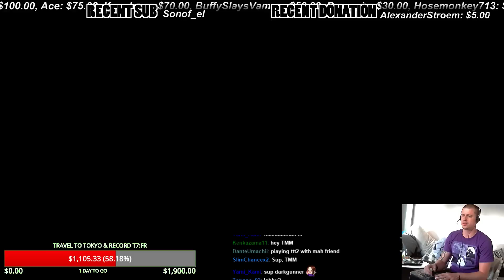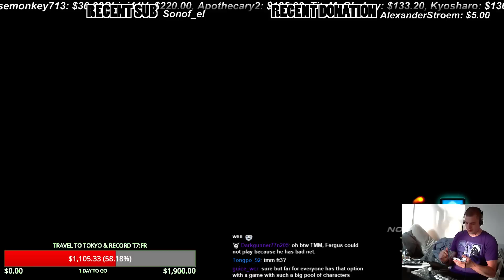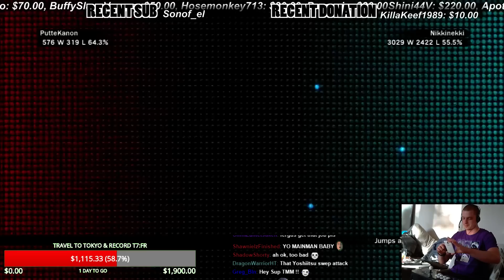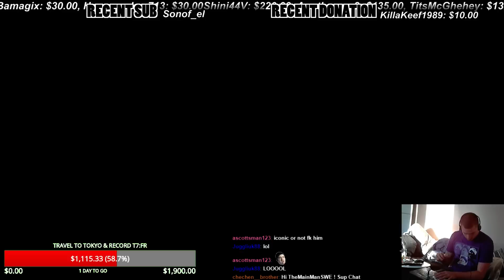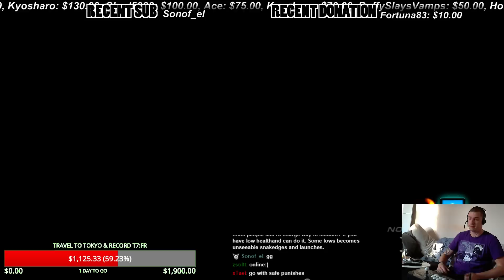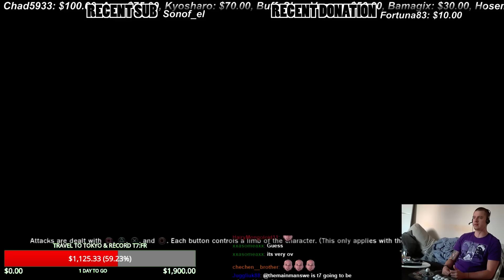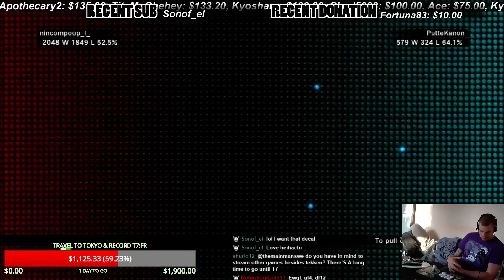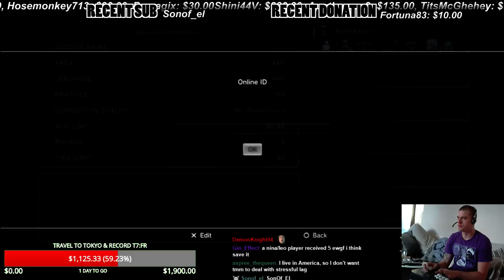Ranked Battle | Solo Kazuya (working defense)